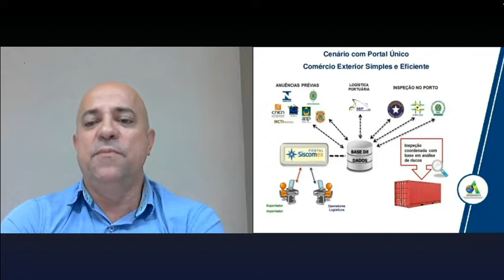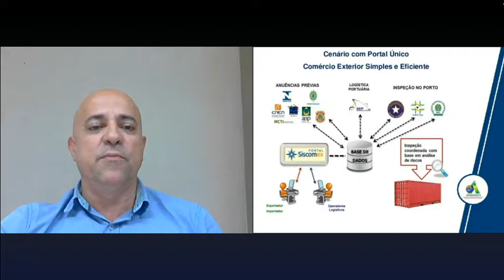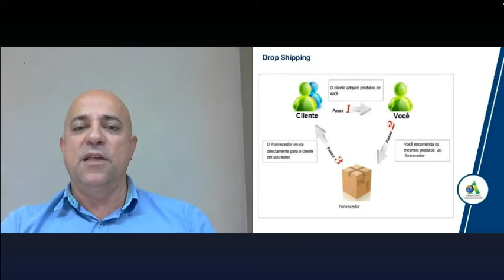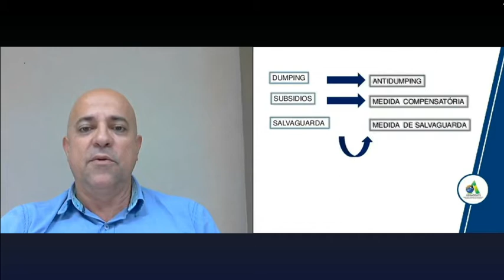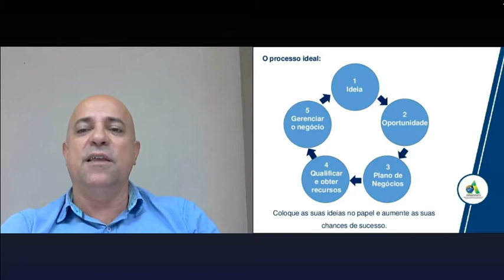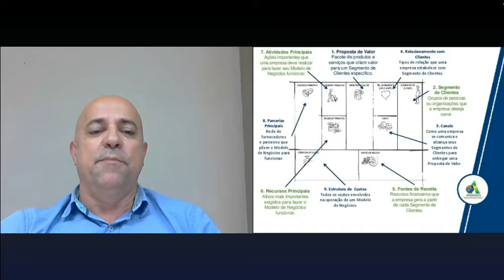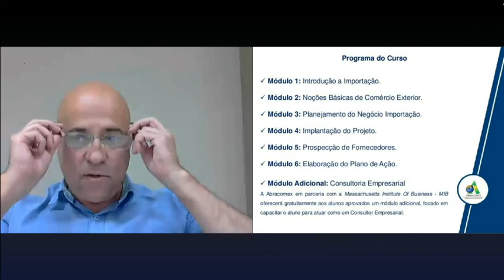Aula Inaugural Turma 2 - Startup Importação - [Parte 5/5]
Aula Inaugural - Startup Importação ministrada pelo professor Gilberto Campião, formado em comércio exterior, pós-graduado em Marketing e com MBA em Business Administration no Brasil e exterior. Especialista em comércio exterior, trabalha na área há mais de 25 anos, com experiência em grandes e pequenas empresas.

A aula aborda de forma prática os conceitos de importação, fornecendo um passo a passo de como um processo deve ser conduzido, para quem deseja importar para uso pessoal, para terceiros ou iniciar seu próprio negócio nessa área!